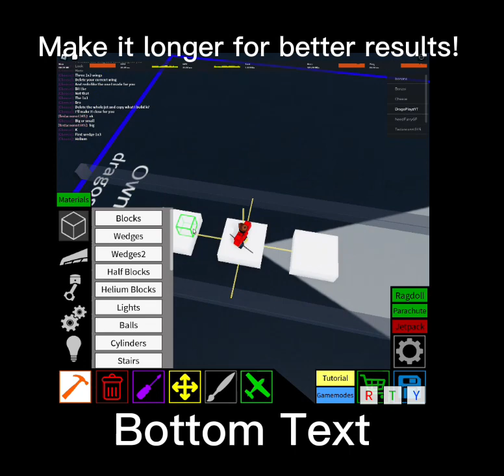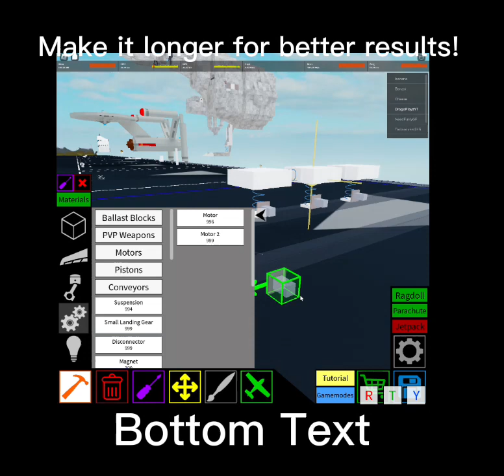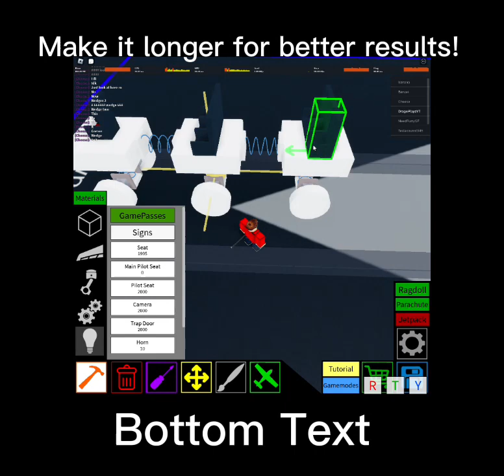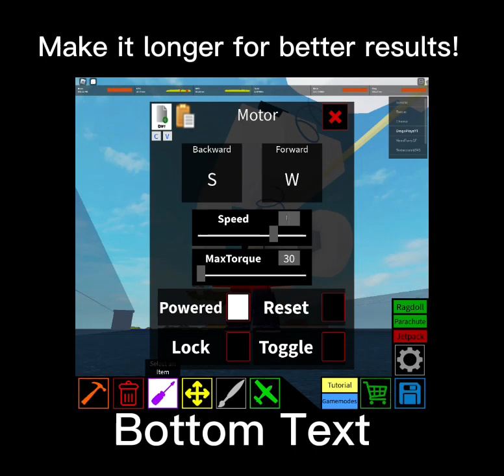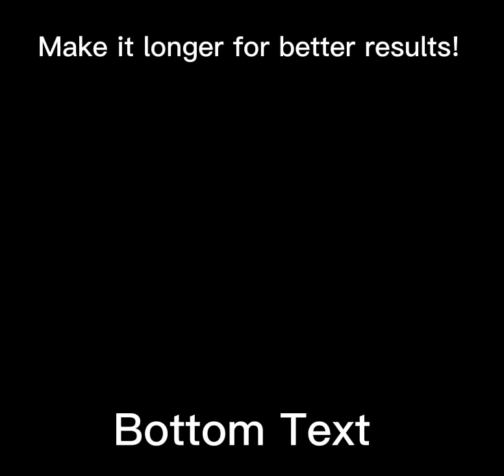Plane Crazy Train Tutorial | Roblox Plane Crazy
This video will teach you how to build a train in plane crazy